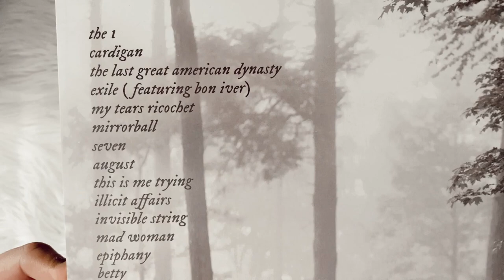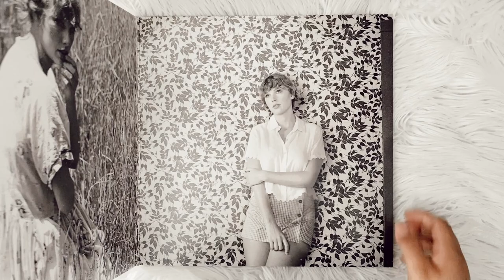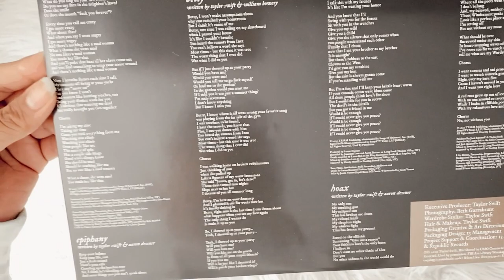taylor swift - folklore (vinyl unboxing) | clandestine meetings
unboxing of taylor swift album, folklore pressed on colored limited edition lilac. exclusively on taylor swift web-store with different cover titled "clandestine meetings".